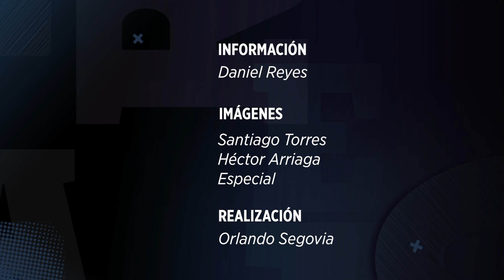Samuel y Ebrard pasean en carro de Tesla | Monterrey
Samuel García y Marcelo Ebrard se subieron a un Tesla para visitar la zona de Santa Catarina donde se construirá la Gigaplanta.